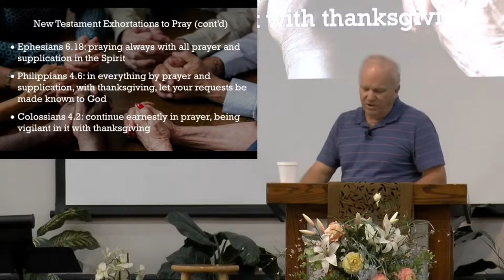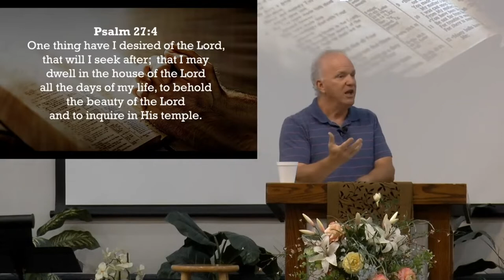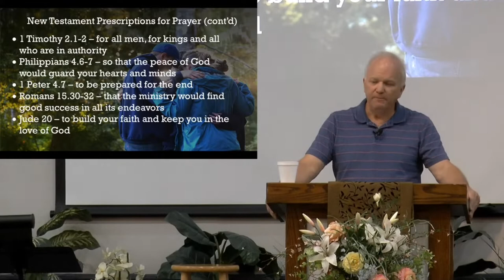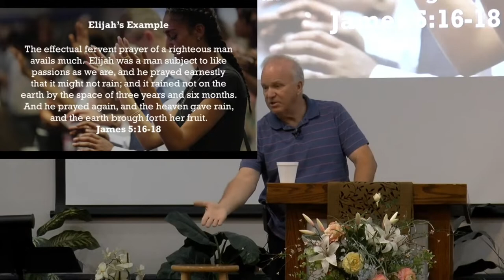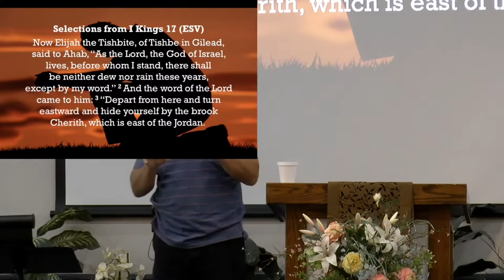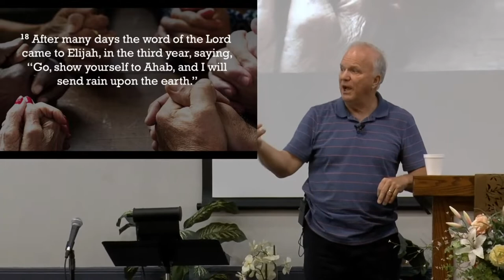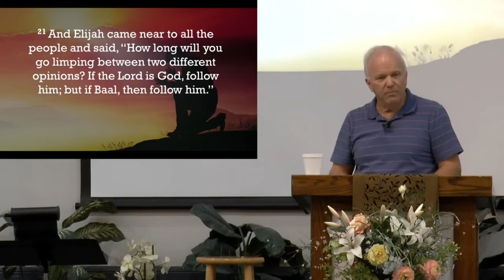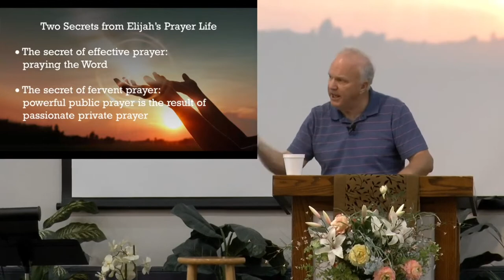Secret #4 Passionate Prayer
Message preached on July 31, 2022 by Guest Preacher David Jackson. This video is for non-profit educational purposes only.

Key Sentence: Since God ordained that His kingdom comes and His will is done through the passionate prayers of the saints, we must be faithful to pray without ceasing.

Outline:
I. The Purpose of Prayer
II. The Prescription of Prayer
III. The Power of Prayer